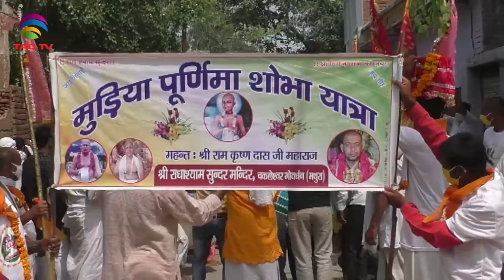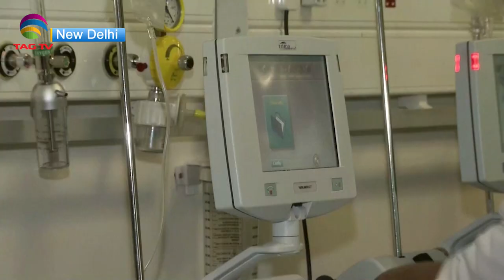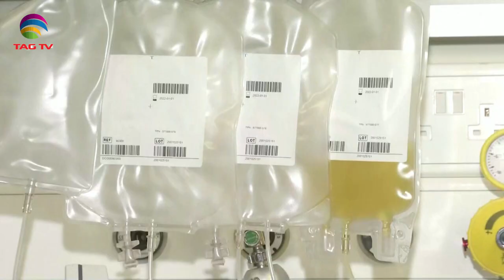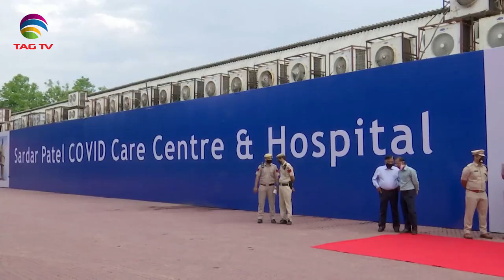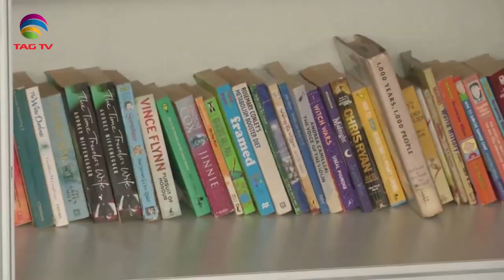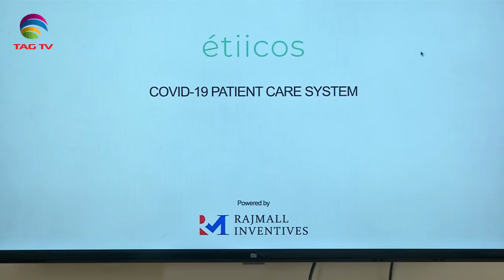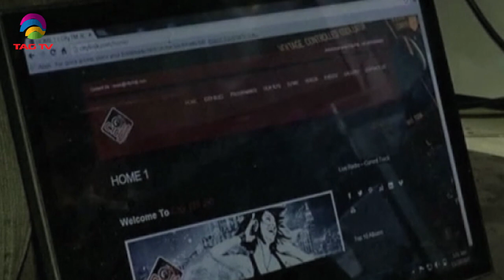'My India' Show featuring India's Mosaic @TAG TV Saturday Special Magazine Show - July11, 2020